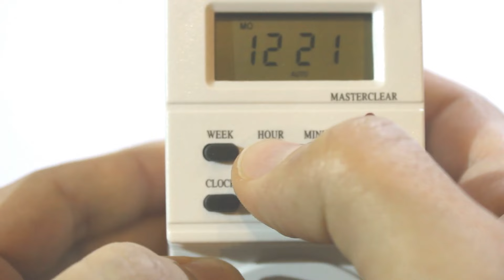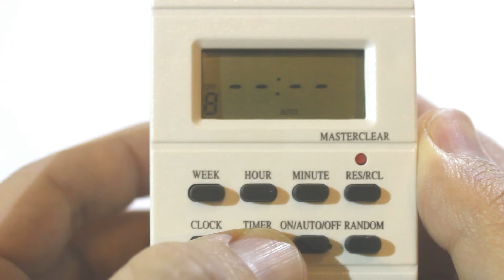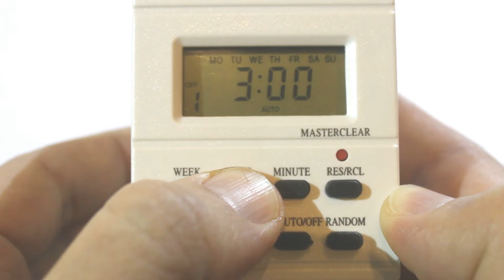Configuración temporizador digital electrónico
Con este sencillo y práctico temporizador digital electrónico, podemos gestionar el encendido y apagado de todo lo que queramos en nuestro hogar, por ejemplo: Bombas de riego, termo eléctrico, luces, pecera, etc.

Es ideal para los que buscan ahorrar al máximo en su factura de la luz.